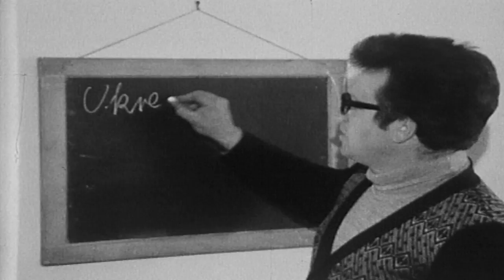Rudi Bučar - Otroci tistega časa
OTROCI TISTEGA ČASA
(R. Bučar)

Rudi Bučar - glas, kitara
Goran Krmac - tuba
Anže Vrabec - pianino
Robert Pikl - slide kitara, charango, banjo
Tomi Purič - bobni

glasbena produkcija - Gaber Radojevič in Rudi Bučar
mastering - Martin Štibernik

Snemano in miksano - malo tu, malo tam...

Kleva films, 2020